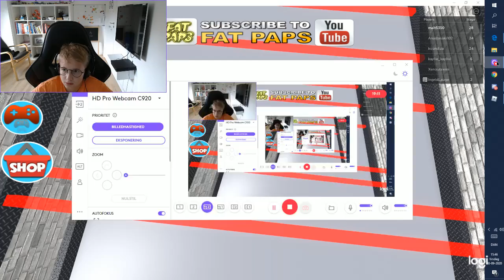vi skal flygte fra en sinsyg skole :: obby onsdag :: roblox dansk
obby onsdag